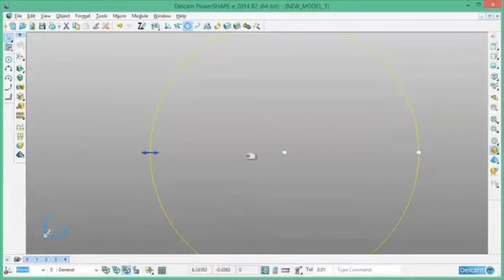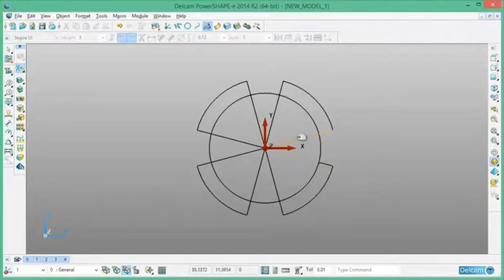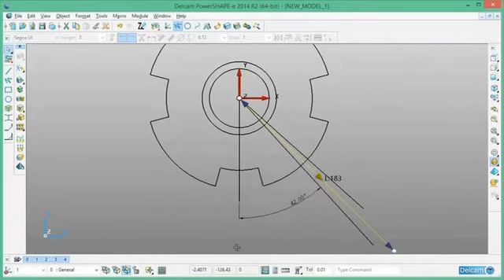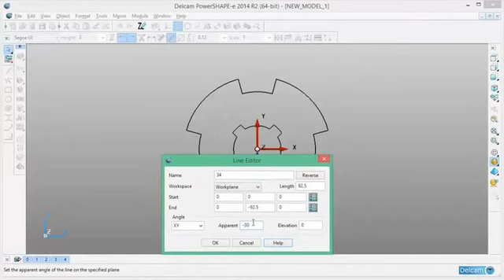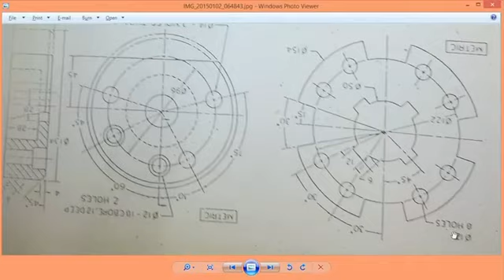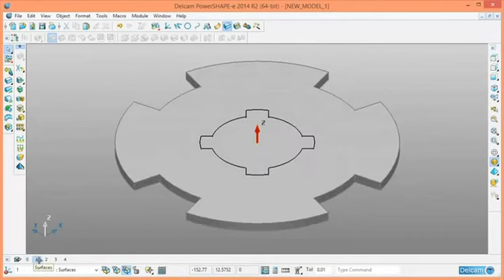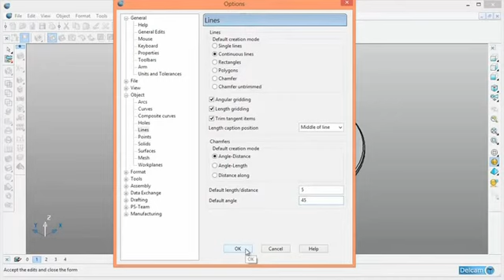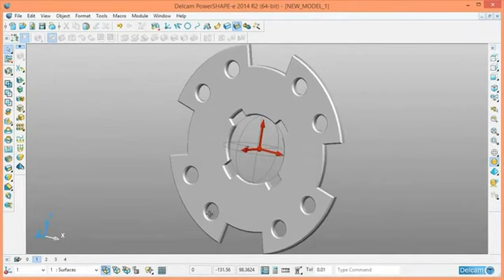Delcam Power Shape Tutorial 3 by MRpctech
Delcam Powershape PowerMill Mold Engineer Solidworks Artcam Copycad Catia Autocad 3D Moldmaker Crispin PowerInspect Assembly Construction
MRpctech